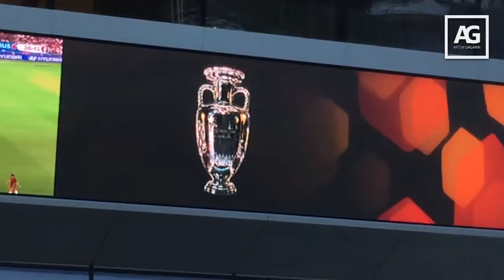ВІРИМОВПЕРЕМОГУ Артём Гагарин на Евро 2016. День 2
Всем привет! Меня зовут Артем Гагарин и на время чемпионата по футболу Евро 2016 я буду рассказывать о своих футбольных и около футбольных приключениях. Это совместный проект с Ivona.